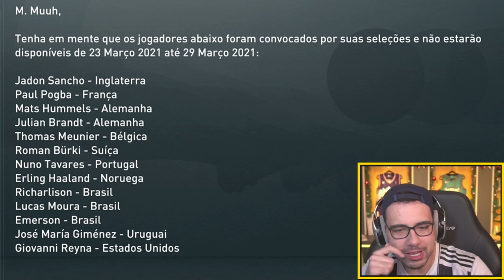SANCHO DESTRUIU O BAYERN !! - FIFA 21 Modo Carreira - Parte 17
Começando o MODO CARREIRA na NOVA GERAÇÃO, esta na hora de embarcar nessa aventura no PS5 controlando o time do Borussia Dortmund!